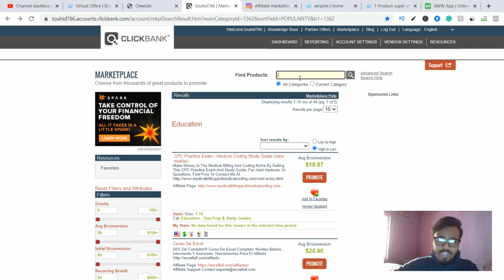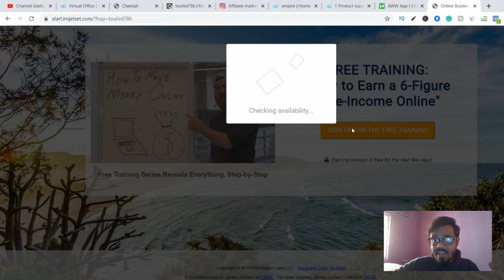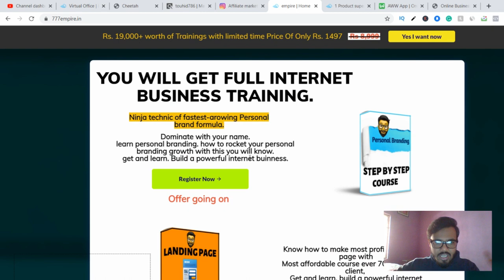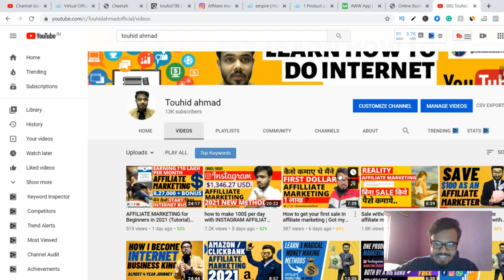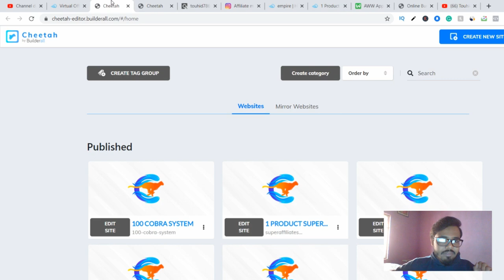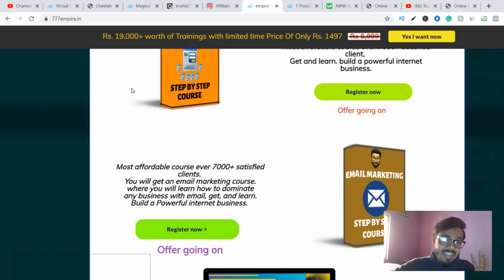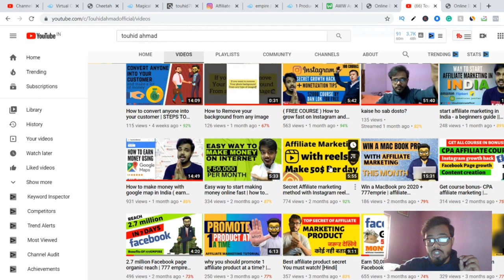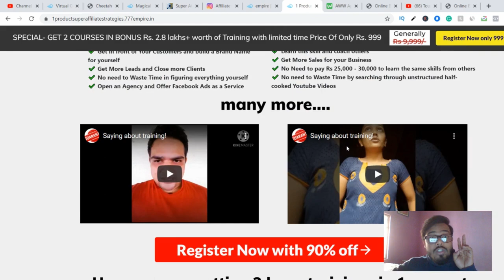CLICKBANK AFFILIATE MARKETING tutorial for beginners 2021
🔥 [Hindi/Urdu] In this video You will learn about Clickbank affiliate marketing business...